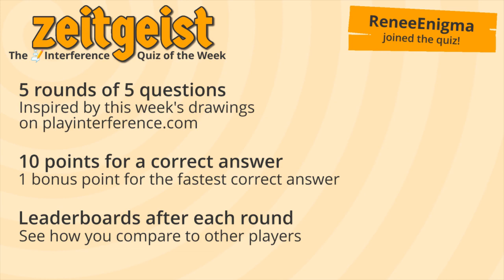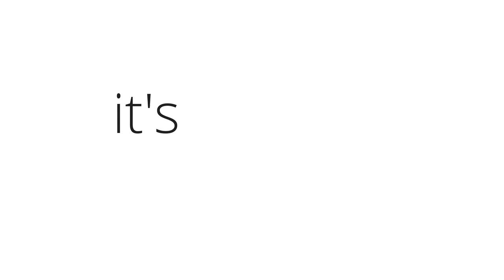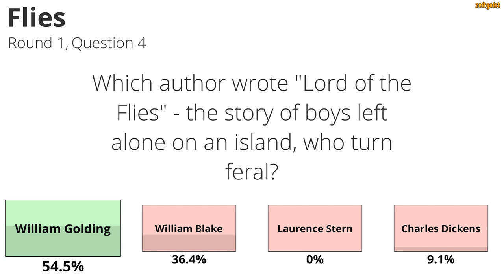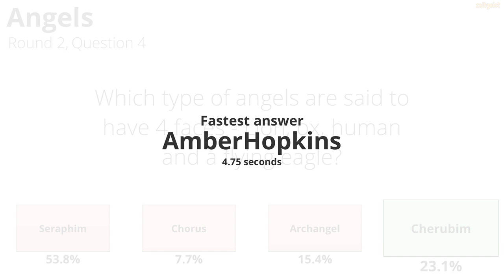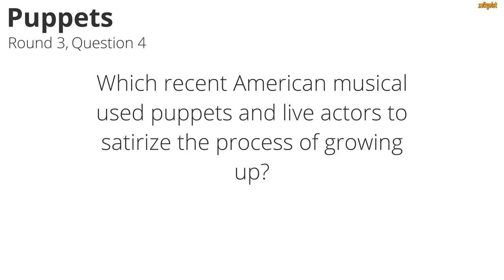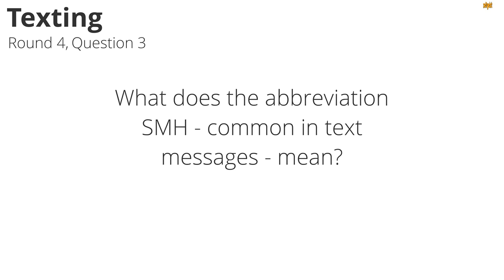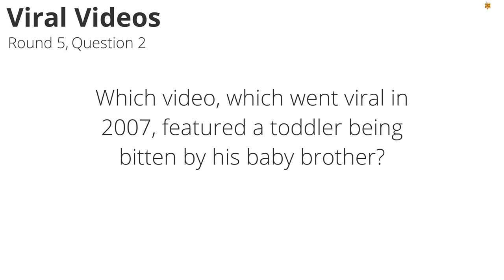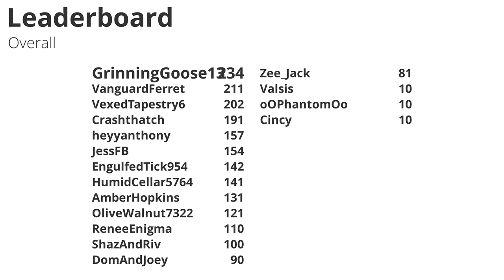Zeitgeist - The Interference Quiz of the Week - 27th Jan 2019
Stream replay: Join Bunnery and Breadmower for our weekly interactive quiz show, where the audience tested their general knowledge skills against questions inspired by the week's Interference drawings. Want to join in with a live show? to see the schedule!